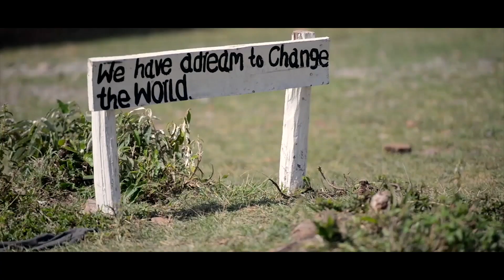Starlight | My Year 2018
Today marks 1 year since I purchased my first camera.  From that point on my life was forever changed. This year marked the beginning of a journey that will last a lifetime.   2018 was amazing.  From California to New York, Whistler to Yosemite, 2018 was a year of tremendous growth for me.  A huge thanks to everyone who's helped me over the past year: Everyone at Sports 1 Marketing, my professors, and most importantly my family for supporting my passion and life choices.

Stoked for what's to come in 2019!

Spoken word by Alan Watts